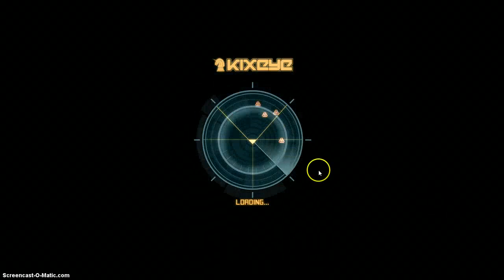Mortar Triton fleet